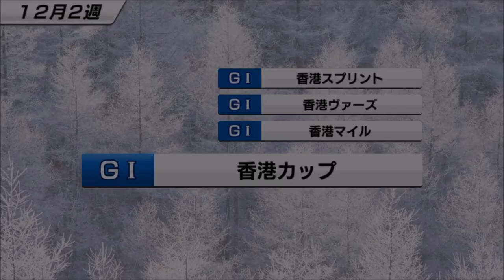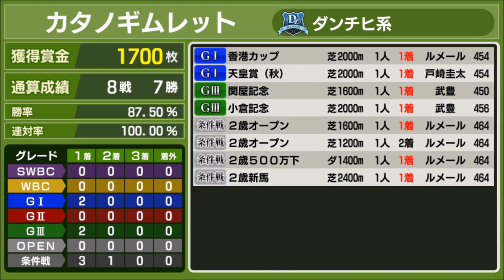【スタポケ #23-3】初の海外遠征、香港カップ！【スターホースポケット ：競馬ゲーム 】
モーリス、エイシンヒカリ、ステファノス、ラブリーデイらと遠征。勝ってほしい！

【20】引退レース？宝塚記念。トゥーカッターやキタサンブラックらと対決：